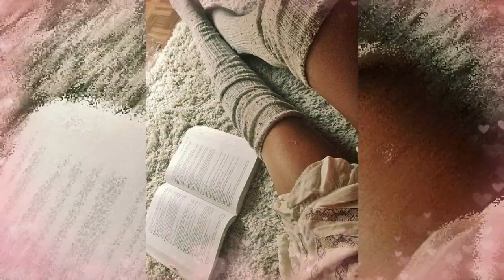Women's most beautiful winter socks